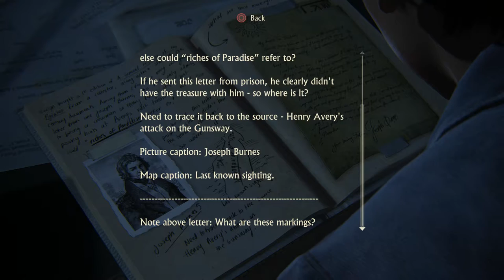Uncharted 4: A Thief's End - Chapter 16: Old Lady ''Cassandra Morgan's Boys'' Dialogue Cutscene PS4